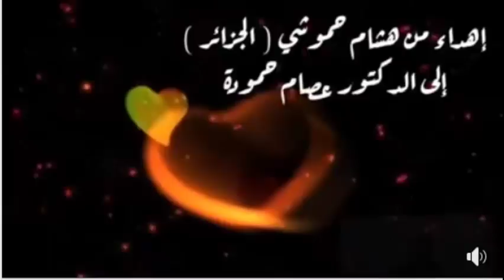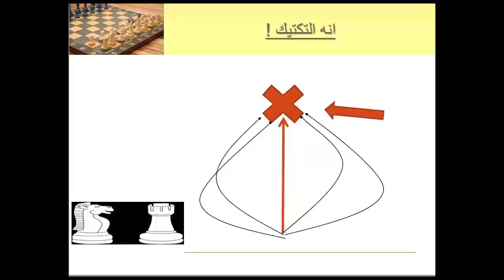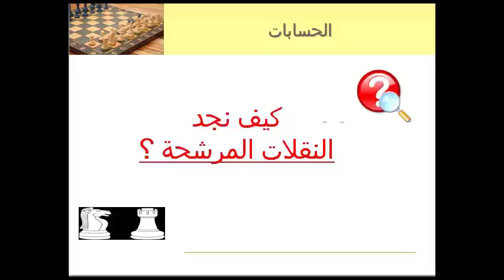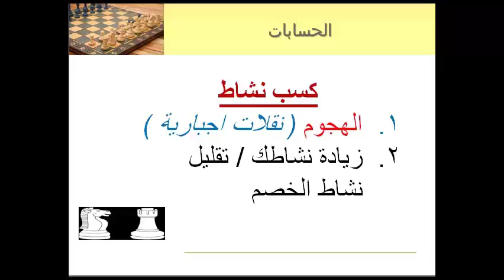حسابات التكتيك فى الشطرنج درس 2-الجزء الاول -2 كن حاسب عالمى 3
سلسلة تعلمك كيف ترى التكوينات سريعا  وكيف تحسب التكتيك بطريقة صحيحة
ستتحسن نتائجك مع كل درس